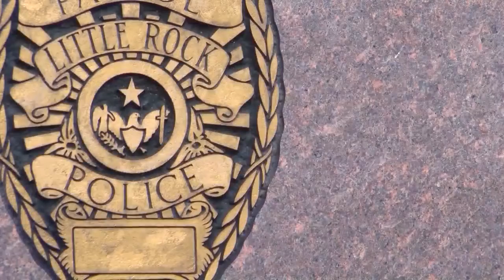LR City Board director calls for resolution on "concerns" with LRPD Chief Keith Humphrey